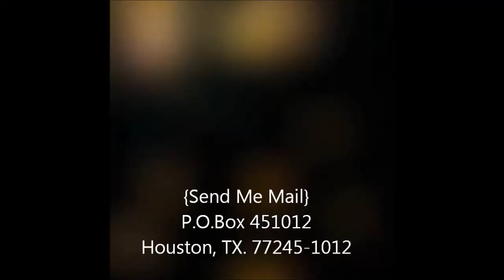Cabbage Rolls Sweet Cornbread and Jalapenos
Hello Diamonds!!! I'm eating Cabbage Rolls/Stuffed, Sweet Cornbread and Hot Jalapenos, Please Enjoy!!!
Lets get this Video to 1K LIKES, 1K SHARES & 1K COMMENTS

Thanks so-so much for all your Love and Support!